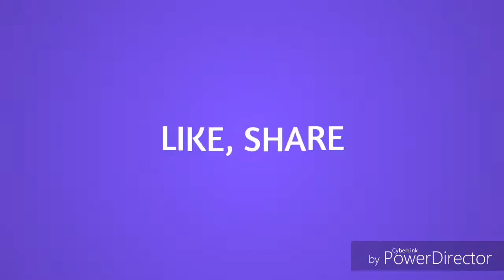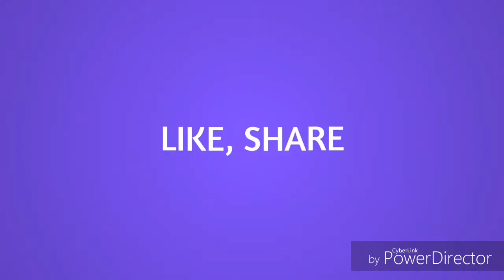Beang Bahati Tena Kumvuruga Diamond Platnumz na Team Ya WCB, Reality Show Yake Kianza Soon